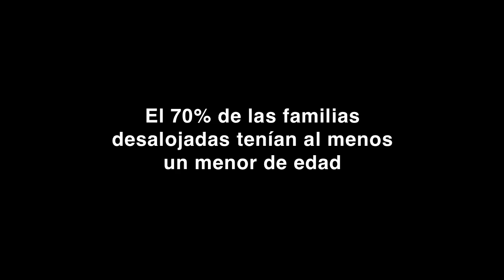Informe Observatorio DESC/PAH. Impactos de las ejecuciones hipotecarias en la infancia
Informe Observatorio DESC/PAH - Emergencia habitacional en España. Impactos de las ejecuciones hipotecarias en la infancia.

El Observatori DESC en colaboración con la Plataforma de Afectados por la Hipoteca de Barcelona presenta el informe (de ámbito estatal) "Emergencia habitacional en el estado español: la crisis de las ejecuciones hipotecarias y los desalojos desde una perspectiva de derechos humanos."

El 70% de las familias desalojadas tenían al menos un menor de edad a
su cargo

Junto al estudio de la función del derecho a la vivienda digna y adecuada, y de la prohibición de los desalojos arbitrarios en el sistema constitucional español, el informe ofrece datos sobre la problemática a partir de 11.561 encuestas realizadas a personas afectadas que han contactado con la PAH en los últimos dos años.